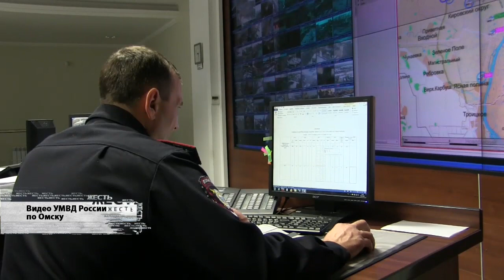ЖЕСТЬ от 04 07 19_Антенна 7_Омск